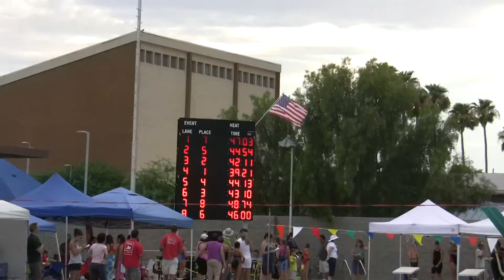50M Backstroke - Jocelyn Regionals